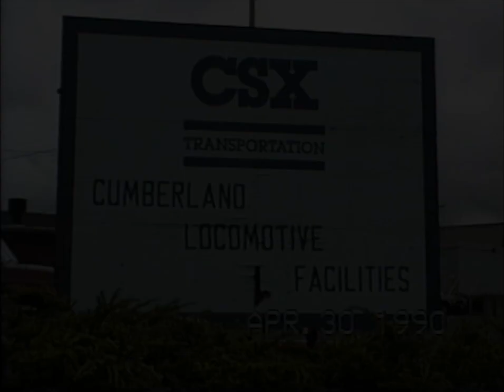1990_04_30 CSX Locomotive Shop Cumberland MD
Views of the CSX Cumberland Locomotive Facilities.  A GP40 and GP30 seemingly unable to decide which way to spin on the turntable.  Locomotives in B&O, C&O, Seaboard and various CSX paint schemes.